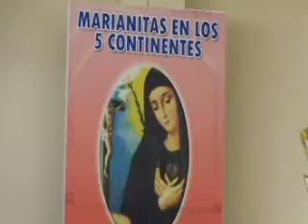Lindos momentos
Cada ciclo representó la vida de la Virgen María desde su niñez hasta que fue la Madre de Jesús. Actos realizado en el Triduo a María Inmaculada desde el martes 03 hasta el viernes 06 de Diciembre de 2013.